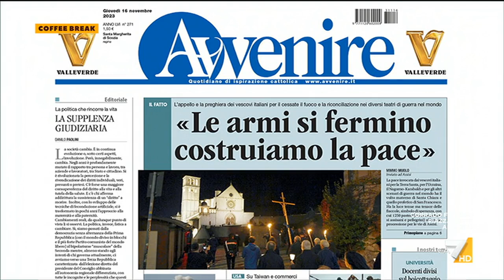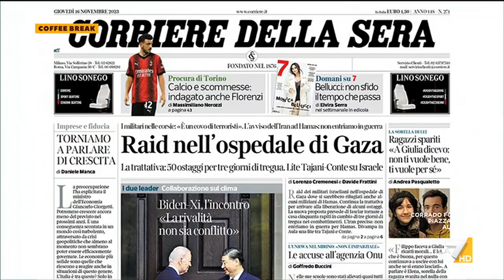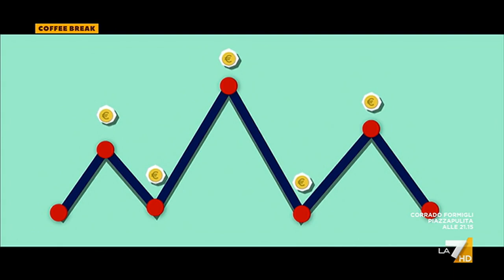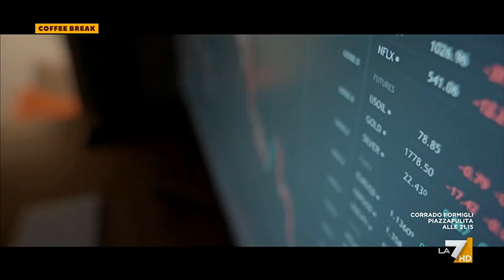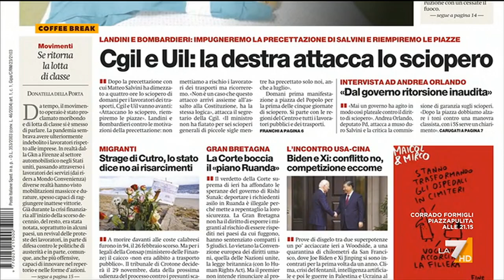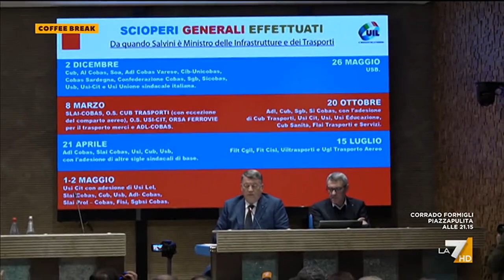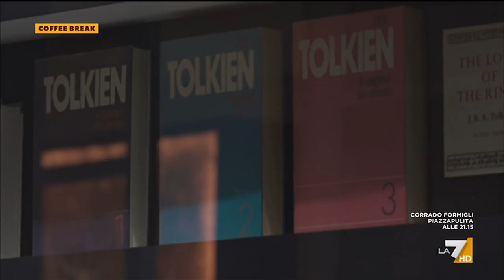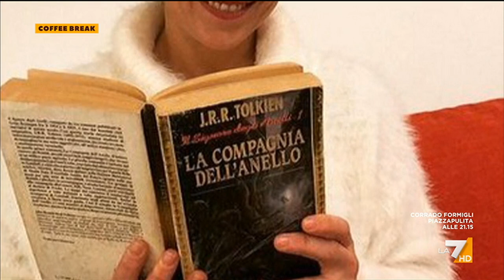Coffee Break 16/11/2023